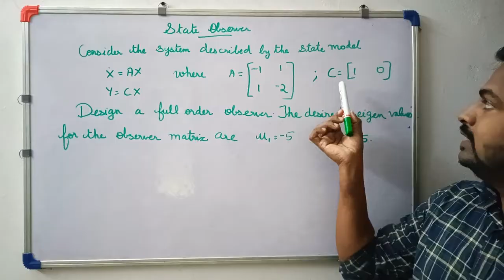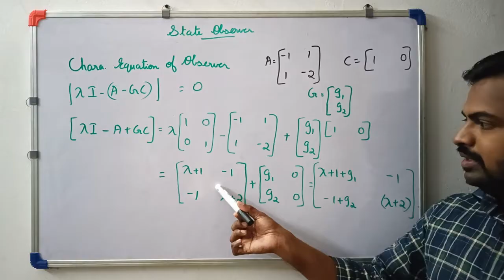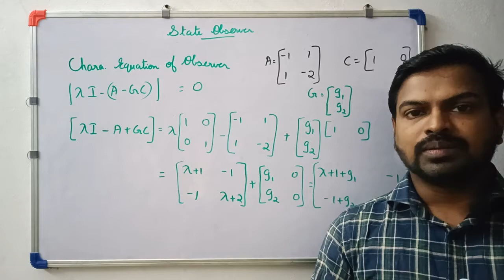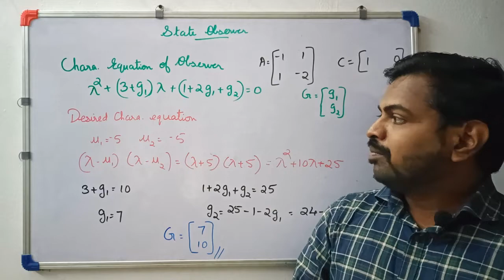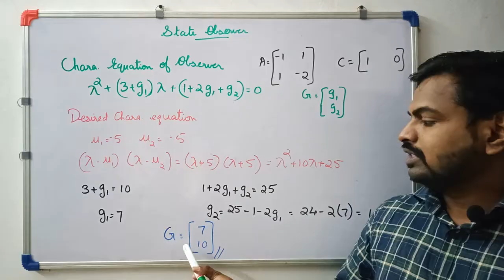Design of Feedback Observer | Advanced Control Systems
The video explains how to design a feedback observer using pole placement technique